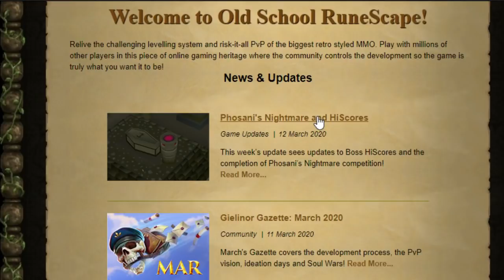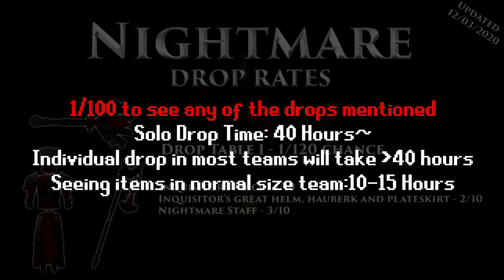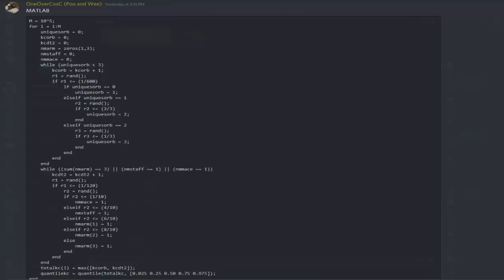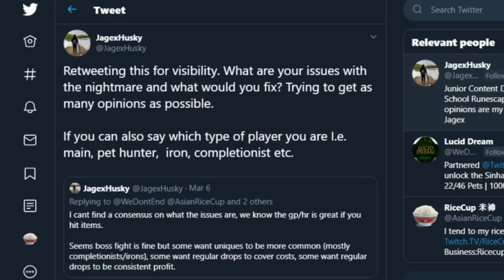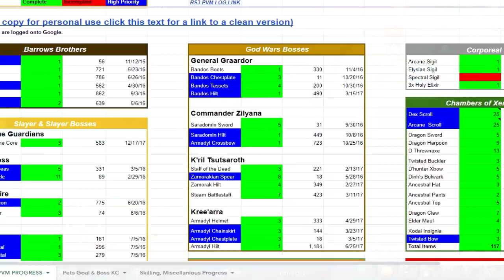Jagex Listened & Made Nightmare Awesome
In-game Friend's Chat: Mr Iron Bar